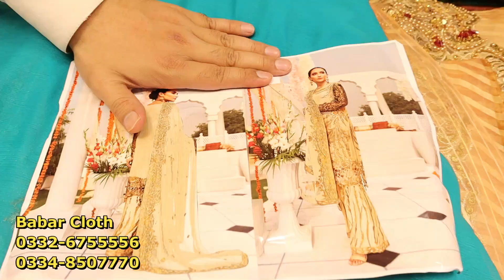Pakistani Designer Dress USA| Fancy Suits| Chiffon| Organza| Wedding Shopping| Chikankari Dresses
Shop Address: Babar Cloth Bara Bazaar Rawalpindi Pakistan
Online Wedding Dress Shopping with price 2021 Pakistani